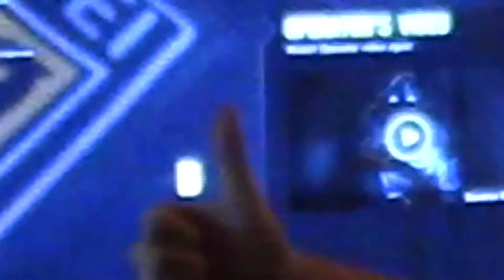Rainbow Six Meme